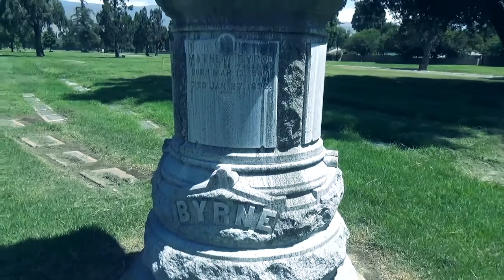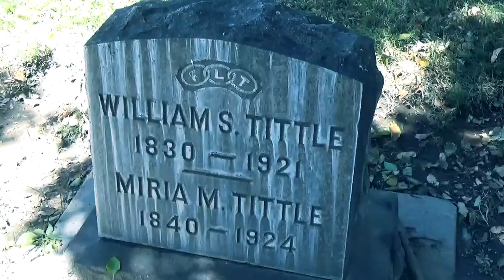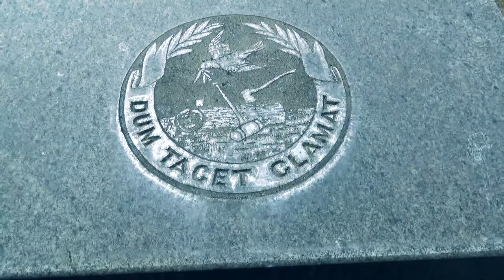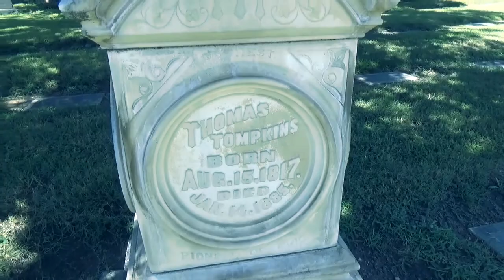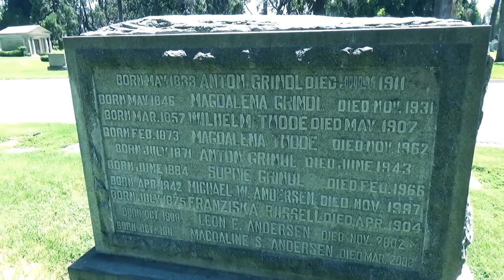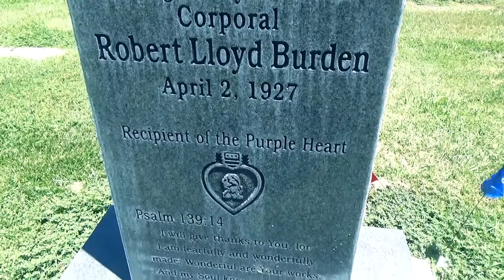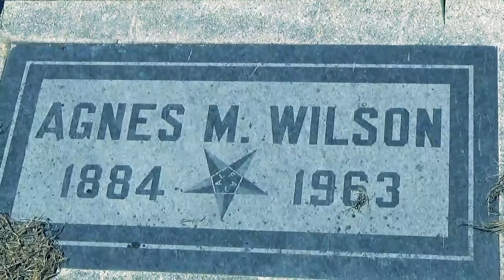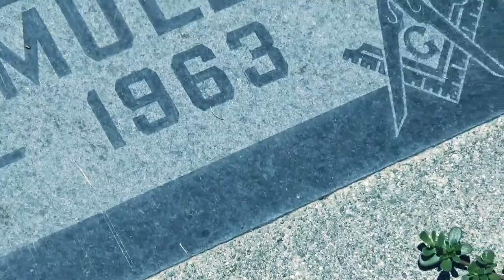Mt. View Mortuary & Cemetery